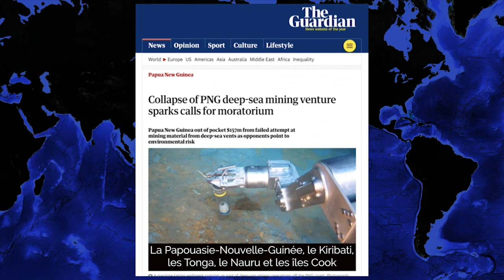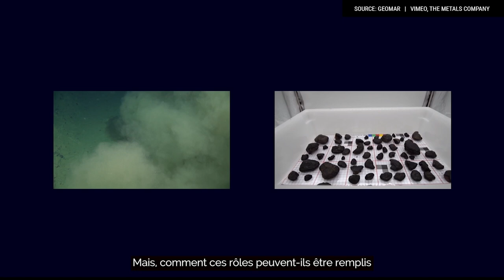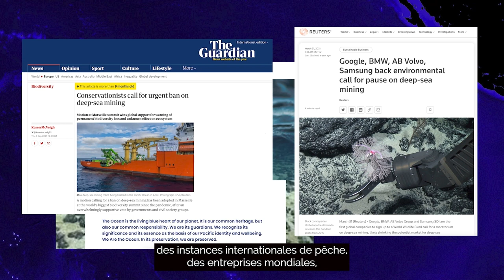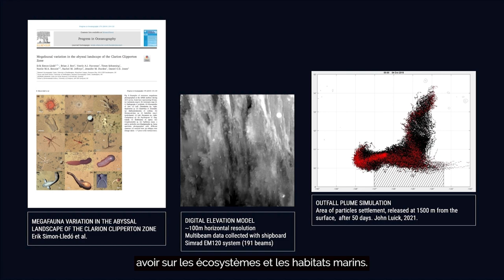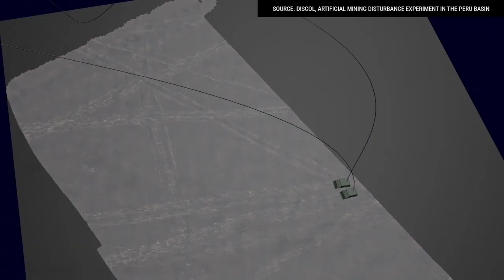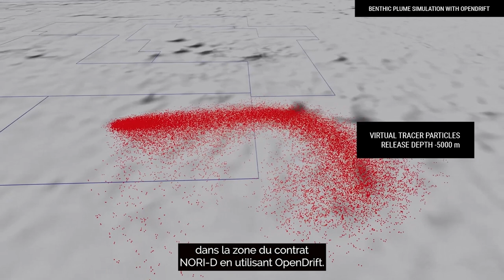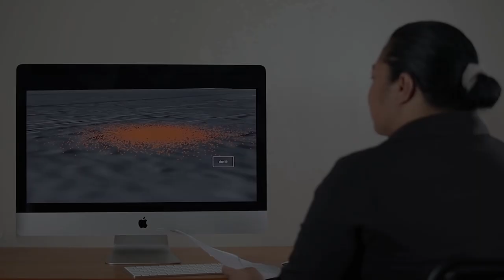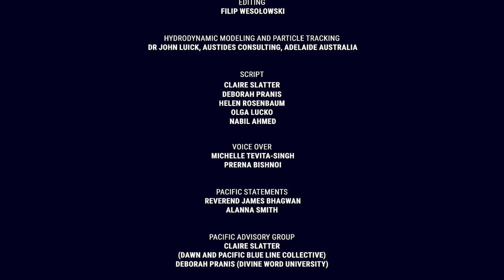Stopping Deep Sea Mining: A unique opportunity to avoid ocean catastrophe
Mining may soon begin in one of the most ecologically fragile and intact places on the planet: the deep seabed.

Canadian mining companies are leading the way, putting at risk the health of the deep ocean and the thousands of species who call it home. But the movement calling for an immediate moratorium or ban on deep sea mining is growing fast. How will deep sea mining affect deep sea and marine and coastal ecosystems? What's at stake if this destructive industry goes forward for ocean health and the human communities who depend on that? How can we ensure a global moratorium on deep sea mining is in place before it's too late?

Hear from mining-affected communities in the Pacific and global and Canadian organizations on policy, and watch the 16-minute documentary “Blue Peril” — a visual investigation of the impacts of deep sea mining in the Pacific Ocean and how far-reaching these are likely to be.

Panelists:
Matt Gianni, Co-founder, Political and Policy Advisor, Deep Sea Conservation Coalition
Tita Kara, Civil Society Forum of Tonga Nuku’Alofa Tonga
Catherine Coumans, Asia Pacific Coordinator, MiningWatch Canada
Susanna Fuller, vice-president of operations and projects at Oceans North
Moderated by Rodrigue Turgeon, MiningWatch Canada